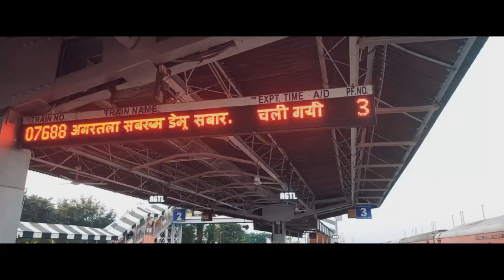Haryana Stations Redevelopment Project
Haryana Stations Redevelopment Project | Stations Redevelopment Project